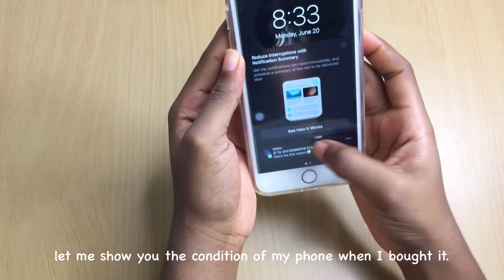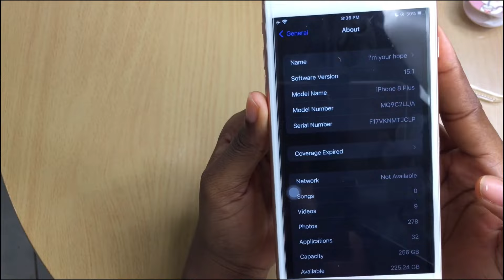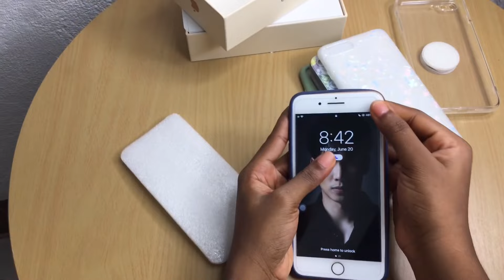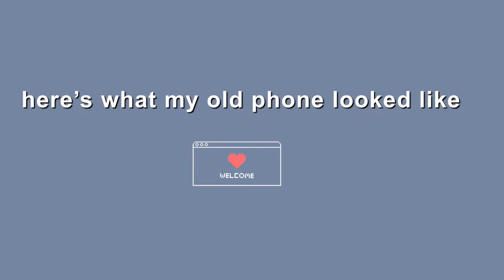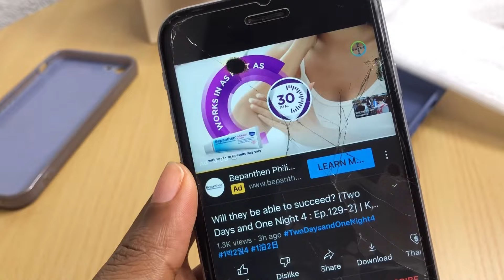iPhone 8plus unboxing 256gb gold in 2022 + iPhone accessories unboxing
☁️ grey flower case

☁️blue white heart case

☁️Holographic case

☁️flower oil painting case